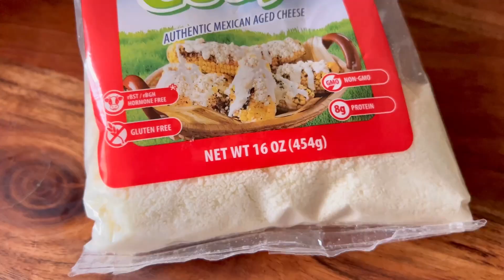Panquesitos de queso sin batidora exquisitos 😋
Te invito a preparar ese receta de esponjosos Panquesitos de queso en polvo😋